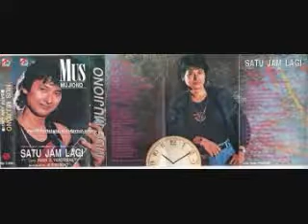Mus Mujiono Gelombang Hidup